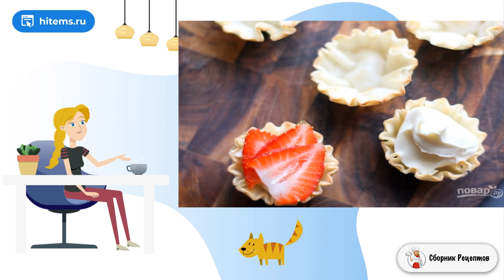Тарталетки с сыром и клубникой. Простые блюда рецепты с фото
На рынке купил ароматную клубнику, решил к вечеринке сделать легкую, оригинальную и вкусную закуску с ее использованием. Для вас — отличный вариант, как приготовить тарталетки с сыром и клубникой.    Сами тарталетки можно испечь из песочного теста или купите уже готовые. В этом случае у меня было тесто фило, поэтому решил использовать его. Подойдет маскарпоне или любой другой мягкий сливочный сыр. Не обязательно делать закуску сладкой, ягоды клубники придают пикантность и свежесть.

Ингредиенты:
Тесто «Фило»— По вкусу,
Маскарпоне — 2/3 Стакана,
Фундук — 60 Грамм,
Клубника— 2 Стакана,
Абрикосовый джем— 0,5 Стакана,